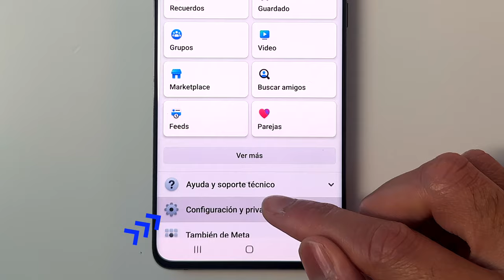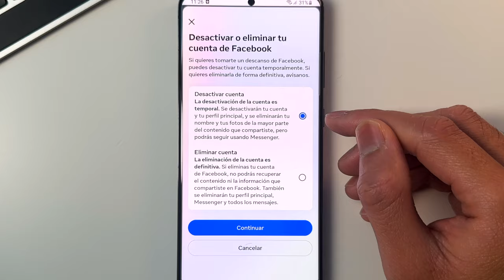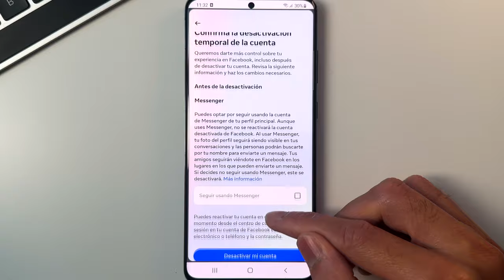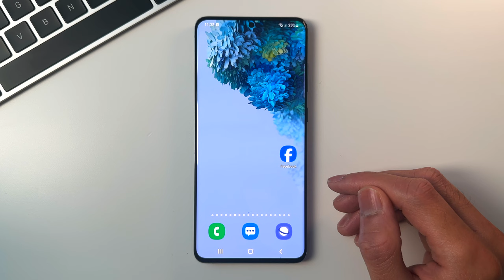Cómo DESACTIVAR UNA CUENTA DE FACEBOOK TEMPORALMENTE 2024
Cómo desactivar una cuenta de Facebook temporalmente